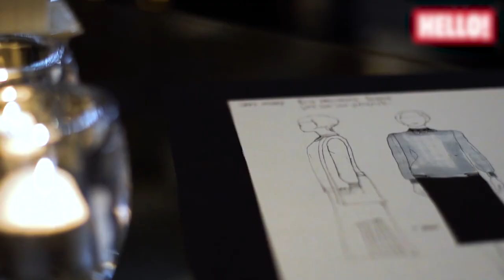DOWNTON Abbey 3 Bloopers That Are Even Better Than The Show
About:
Downton Abbey is a British historical drama television series set in the early 20th century, created and co-written by Julian Fellowes. The series first aired on ITV in the United Kingdom on 26 September 2010, and in the United States on PBS, which supported production of the series as part of its Masterpiece Classic anthology, on 9 January 2011.

The series, set in the fictional Yorkshire country estate of Downton Abbey between 1912 and 1926, depicts the lives of the aristocratic Crawley family and their domestic servants in the post-Edwardian era—the great events of the time having an effect on their lives and on the British social hierarchy. Events depicted throughout the series include news of the sinking of the Titanic in the first series; the outbreak of the First World War, the Spanish influenza pandemic, and the Marconi scandal in the second series; the Irish War of Independence leading to the formation of the Irish Free State in the third series; the Teapot Dome scandal in the fourth series; the British general election of 1923 and the Beer Hall Putsch in the fifth series. The sixth and final series introduces the rise of the working class during the interwar period and hints at the eventual decline of the British aristocracy.

Downton Abbey has received acclaim from television critics and won numerous accolades, including a Golden Globe Award for Best Miniseries or Television Film and a Primetime Emmy Award for Outstanding Miniseries or Movie. It was recognised by Guinness World Records as the most critically acclaimed English-language television series of 2011. It earned the most nominations of any international television series in the history of the Primetime Emmy Awards, with twenty-seven in total (after the first two series).[citation needed] It was the most watched television series on both ITV and PBS, and subsequently became the most successful British costume drama series since the 1981 television serial of Brideshead Revisited.

On 26 March 2015, Carnival Films and ITV announced that the sixth series would be the last. It aired on ITV between 20 September 2015 and 8 November 2015. The final episode, serving as the annual Christmas special, was broadcast on 25 December 2015. A film adaptation, serving as a continuation of the series, was confirmed on 13 July 2018 and subsequently released in the United Kingdom on 13 September 2019, and in the United States on 20 September 2019. asmr